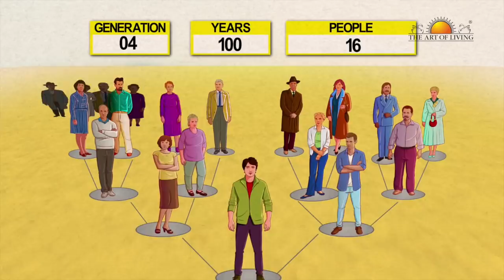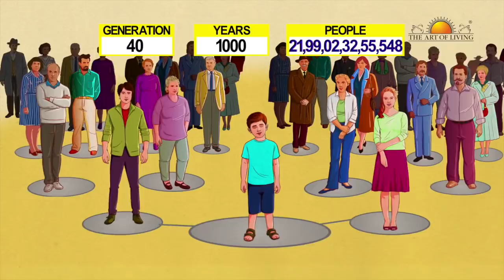Your Origin Is Infinity NOT 2 Parents?!?! | MIND BLOWING WISDOM Of Ancestry | Gurudev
In this video Gurudev gives an eye opening explanation to how every human on this planet is connected to everybody else. did we come from 2 people or infinity.

This is the official YouTube channel of Gurudev Sri Sri Ravi Shankar.

About Gurudev Sri Sri Ravi Shankar

Gurudev Sri Sri Ravi Shankar is a world-renowned humanitarian, spiritual leader, and an ambassador of peace and human values. Through his life and work, Gurudev has inspired millions around the world with a vision of a stress-free and violence-free world.
In 1981, Gurudev founded The Art of Living, a non-profit organisation that is engaged in stress-management and service initiatives. The programs designed by Gurudev provide techniques and tools to live a deeper and more joyous life.